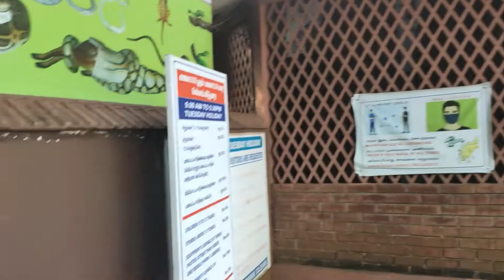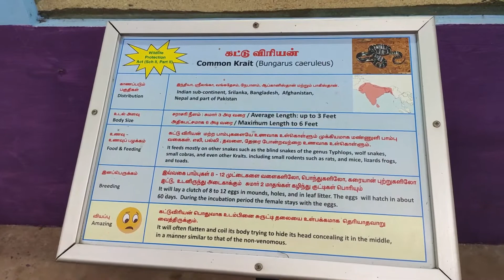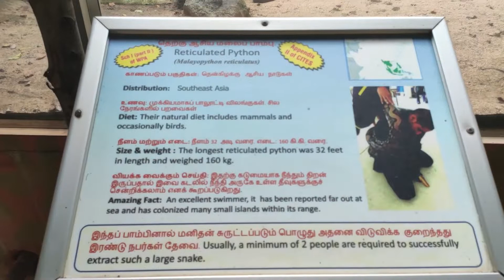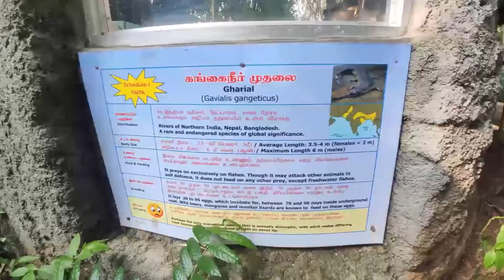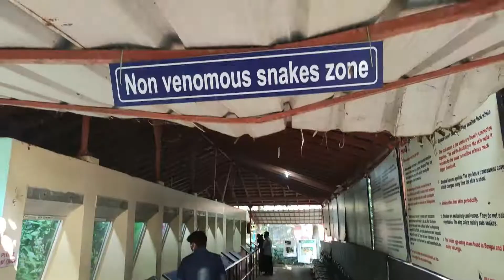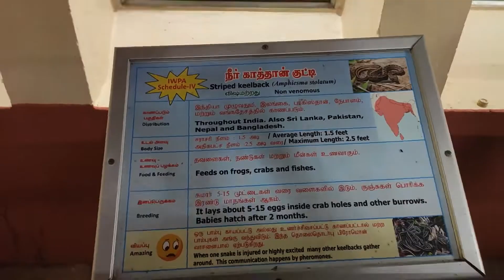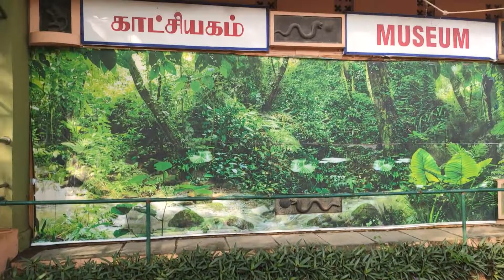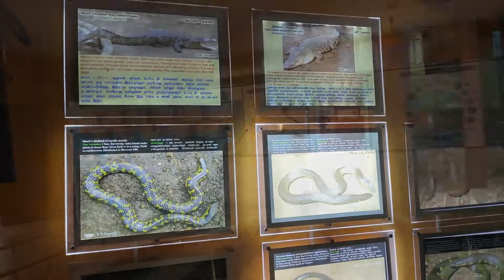Guindy Snake Park/India’s first reptile park in Chennai/Burmese python/Reptiles&Crocodiles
The park covers an area of 1 acre in the Guindy National Park campus. The land is taken on a long-term lease agreement with the Government of Tamil Nadu on a nominal rental. Accessibility to the park is provided by a small road linked to Sardar Vallabhai Patel Road. The park attracts about 700,000 visitors annually, of whom one fifth are children, generating a revenue of about ₹ 6 million.

Address: Raj Bhavan post, Guindy, Chennai, Tamil Nadu 600022

CREDITS
Voice - Selva